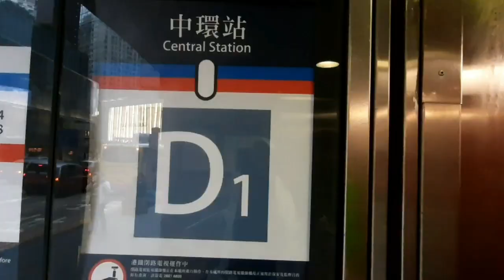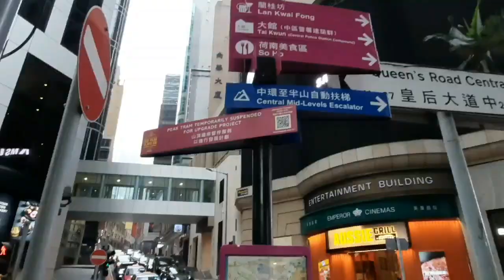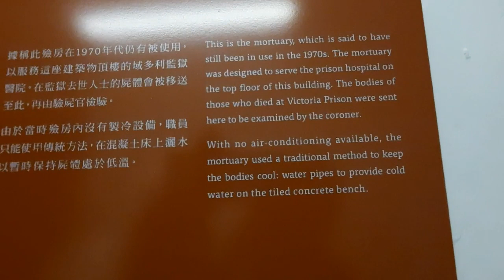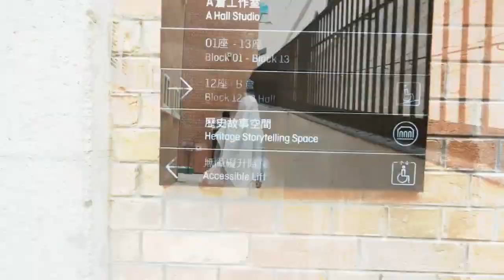TAI KWUN CENTRAL HONGKONG || BEKAS PENJARA || HORROR BANGET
Tai Kwun , atau Bekas Kantor Polisi Pusat ( CPS Compound ) mencakup tiga monumen yang diumumkan di Central , Hong Kong: bekas kantor Polidi Pusat , Bekas Kehakiman Pusat , dan Penjara Victoria . Dikelilingi oleh Hollywood Road , Arbuthnot Road , Chancery Lane dan Old Bailey Street,  kompleks ini menjalani revitalisasi warisan dan dibuka kembali untuk umum pada 29 Mei 2018  sebagai "Tai Kwun"  pusat warisan dan seni .